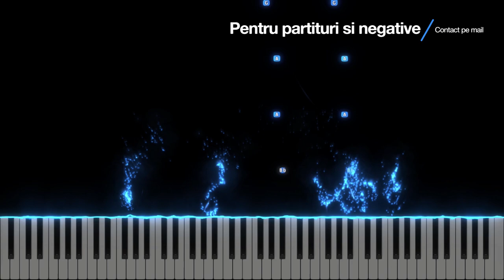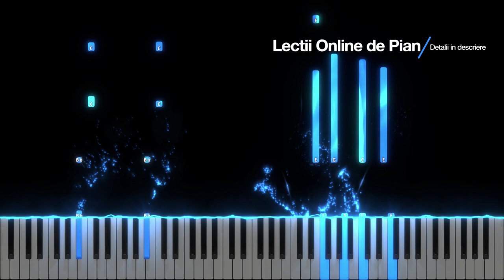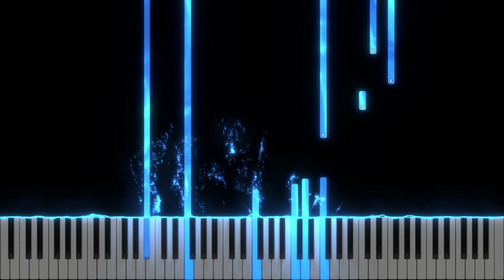Lumina Lumii - Negativ Complet - Gratuit - Tutorial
Tempo : 67